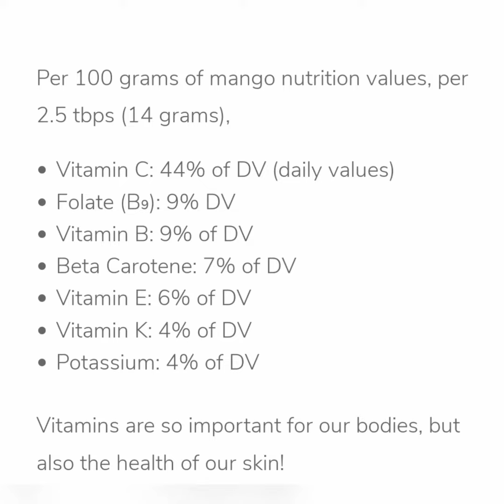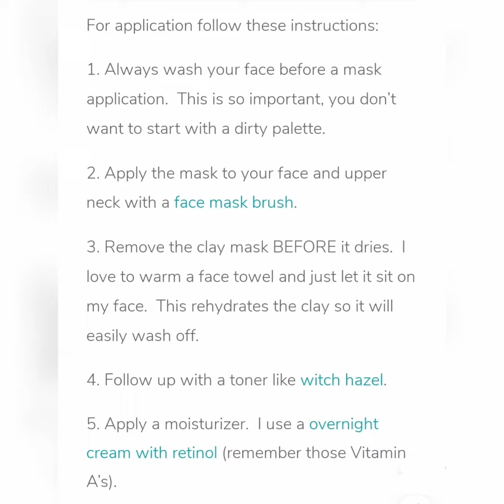Mango miracle fruit